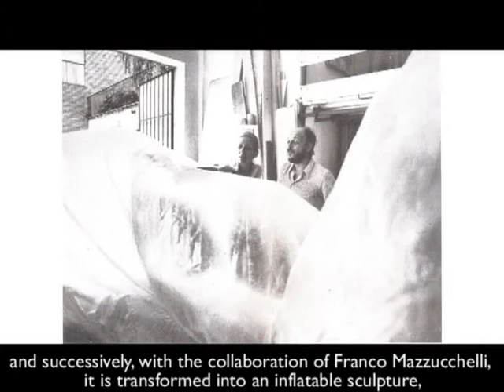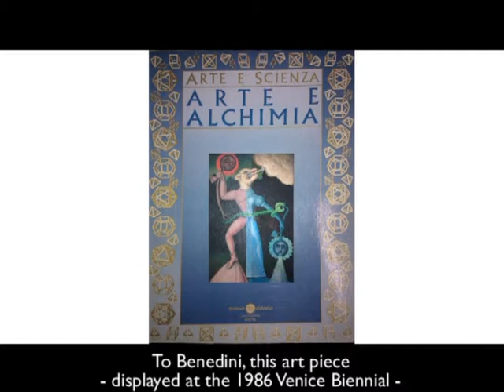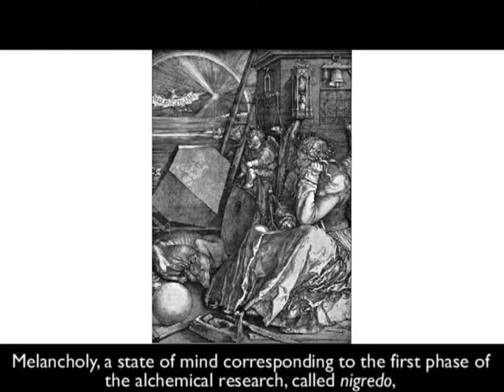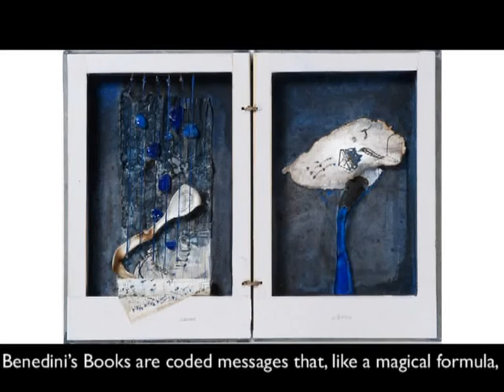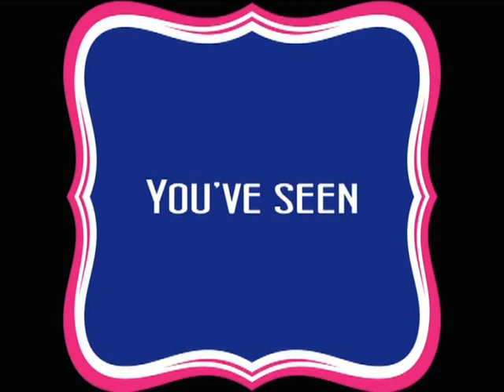Gabriella Benedini - Praline N° 21. Understanding contemporary art with Thanh Thao Mandelli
Twenty first episode of the program "Pralines. Deliciousness from the world of art"  by Ly thi Thanh Thao and Sergio Mandelli dedicated to Gabriella Benedini.

0:00 Theme song
0:16 Beginning of Praline Gabriella Benedini

Gabriella Benedini is born in Cremona in 1932.
After attending the Art Institute in Parma, Benedini continues her studies at the Brera Academy of Fine Arts in Milan. Over that period she cultivates a fierce interest in literature, so much so that the young editor Arturo Schwarz, after reading her novel, presents her to the publishing house Gallimard in Paris.
At this point, she decides to leave for Paris, but once there, she no longer engages herself in novel writing; instead she produces comic strips.
She even succeeds in organizing her first art exhibitions.
Yet after two years, she returns to Milan and, in 1962, Bergamini Gallery showcases her first solo exhibition.
At the beginning, Benedini is interested in the artistic languages of the mainstream such as art informel, then shortly after, she embarks on a decisive path towards existentialism.
Meanwhile she also manifests great interest in alchemy.
In the footsteps of this concept, Benedini executes a body of works in which the protagonist is a clot of material that tends to reach a rational dimension, represented by geometrical patterns.
This clot evolves towards a sort of embryo, and successively, with the collaboration of Franco Mazzucchelli, it was transformed into an inflatable sculpture, the experience of which remains in a testimonial film.
Benedini further takes inspiration from travelling, especially travelling across deserts.
The suggestion is so strong as to induce her to redefine her figure as artist: she now considers herself as a nomad in search of the profound meanings of things.
What is seminal to her career trajectory is the invitation, in 1984, to participate in a show in Ferrara, that requires the artists to complete ideally the missing months of the sumptuous Hall of the Months at the Schifanoia Palace.
Benedini is in charge of November.
To Benedini, this art piece - displayed at the 1986 Venice Biennial - means, above all, the discovery of the third dimension and highlights her passion for alchemy.
Benedini’s “Sailing boats” created from the hulls of the abandoned boats are shaped in a way to accentuate the vertical dimension, transforming them into a means of communication between the earthly world and the superior one.
The hull, therefore, becomes the symbol of the idea of journey.
Another series of extraordinary importance and beauty is that of “Books”, containers of found objects, made up of fragments of written pages. They bring to light a diverse truth that enables us to cover great distance of time and space.
Benedini’s Books are coded messages that, like a magical formula, can transform discarded objects into precious ones, as the alchemical process can turn putrid material into gold.
Her body of works includes other series ranging from sextants to goniometers, to harps.
Hers, is an energetic work rich of hidden meanings. Its subtlety and its elegance exert an attraction on everybody, even on the less experienced person.